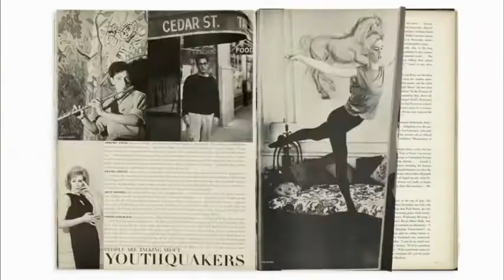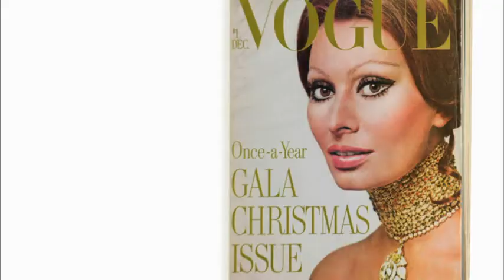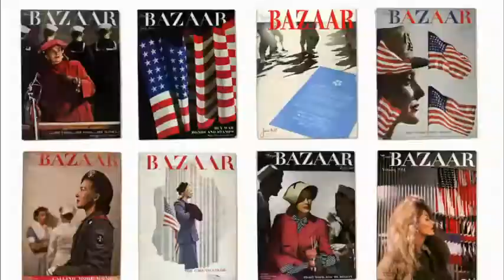Diana Vreeland The Eye Has To Travel OFFICIAL TRAILER